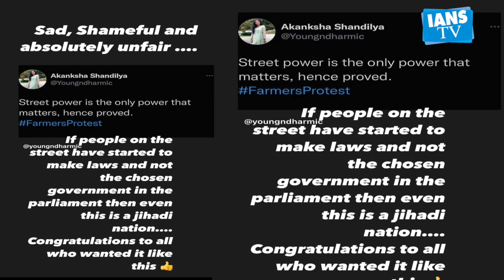Vikram Gokhale once again comes out in support of Kangana Ranaut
बॉलीवुड अभिनेत्री कंगना रनौत भारत की आजादी को लेकर दिए गए बयान को लेकर चर्चा में हैं कंगना का ये विवाद तब से शुरू हुआ,जब से उनका एक वीडियों सामने आया , जिसमें वह एक इंटरव्यू के दौरान कह रही हैं1947 में मिली आजादी भीख थी, देश को असली आजादी तो साल 2014 में मिली। इसी बीच दिग्गज अभिनेता विक्रम गोखले ने बॉलीवुड अभिनेत्री कंगना रनौत के इस बयान का समर्थन किया। उन्होंने कहा कि कंगना ने जो कहा था वह सच है। गोखले द्वारा कंगना का समर्थन करने के बाद लोगो ने विक्रम गोखले पर भी गुस्सा जाहिर किया था । इस सब पर शुक्रवार को एक इवेंट में मौजूद विक्रम गोखले से जब बात की गई तो उन्होने कहा ।